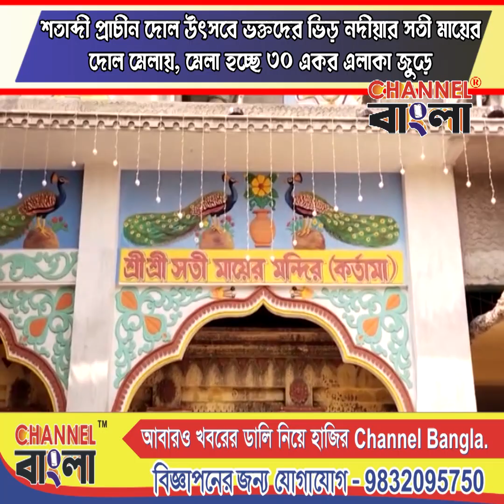Devotees throng the centuries-old Dol Festival at Nadia's Sati Mae Dol Mela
Devotees throng the centuries-old Dol Festival at Nadia's Sati Mae Dol Mela, spread across 30 acres of land